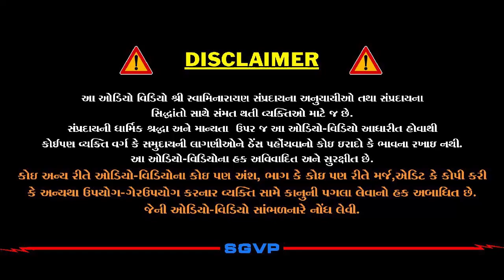નીલકંઠ ગાથા | Nilkanth Gatha | Pu. HariSwarupdasji Swami | Daily Satsang